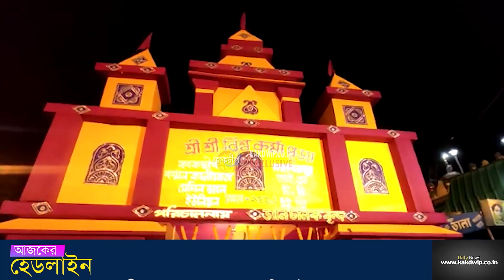কাকদ্বীপ শহরে চলছে কোনায় কোনায় বিশ্বকর্মা পুজো সাথে রয়েছে জোড় কদমে রান্না পুজোর প্রস্তুতি